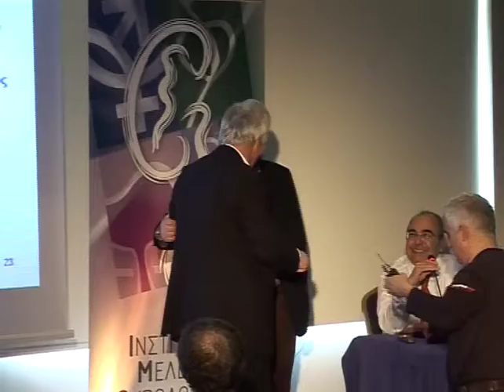Αντιπαραθέσεις: Η εξωσωματική λιθοτριψία πρέπει να περιοριστεί - Ερωτήσεις | Σ. Τουλουπίδης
Αντιπαραθέσεις: Ενδοουρολογία
Αντιπαράθεση Ι: Εξωσωματική λιθοτριψία

Αντιπαραθέσεις: Ενδοουρολογία - Αντιπαράθεση Ι: Εξωσωματική λιθοτριψία
Συντονιστής: Φραγκίσκος Σοφράς
Ομιλία: Η εξωσωματική λιθοτριψία πρέπει να περιοριστεί - Ερωτήσεις
Ομιλητής: Σταύρος Τουλουπίδης
Ημερομηνία: 12/04/2008